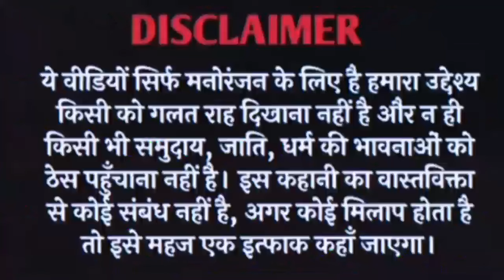पेड़ के ऊपर भज्जी किया लड़ाई🤣🤣 | Priyanka Prajapati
1) छपरी से भज्जी की हुई लड़ाई
2) भज्जी ने छपरी से पेड़ के लिए
3) भज्जी ने पेड़ के ऊपर किया
4) भज्जी ने पेड़ के ऊपर किया धनुआ से लड़ाई
5) bhajji or dhanua cartoon videos
6) भज्जी और धनुवा में पेड़ के ऊपर हुई लड़ाई
7) भज्जी ने छपरी से किया
8) भज्जी ने पेड़ के ऊपर किया सभी लोग से लड़ाई
9) भज्जी
10) भज्जी न्यू कॉमेडी चुटकुले वीडियो
भज्जी